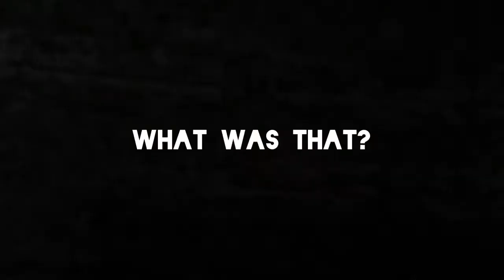Granny: Road To Cults of Cryptids Episode 4 + The Meme Lord